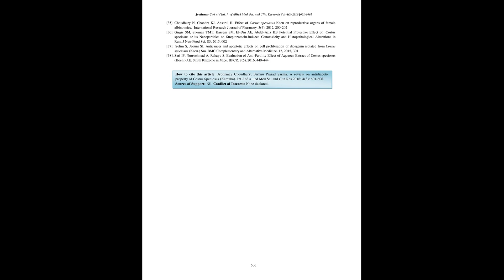IJAMSCR 16 340 601 606 IJAMSCR | Indexed journal | Best journal | medical journal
Dr.N.Sriram
Editor

Medicinal plants have great importance in primary health care needs mankind and around 80% of world population relies on traditional medicinal system. India rich in herbal resources and Kemuka (Costusspeciosus) is one of the important medicinal plants used in treatment of different diseases along with diabetes. This erect, succulent, perennial herb is native to South East Asia, especially found in India, Srilanka, Indonesia and Malaysia. The plant is described as Pramehaghna in Ayurveda and traditionally used by local people in different parts of Assam, Darjeeling, and Kerala for the treatment of diabetes. Various experimental studies around the world had explained its anidiabetic properties.